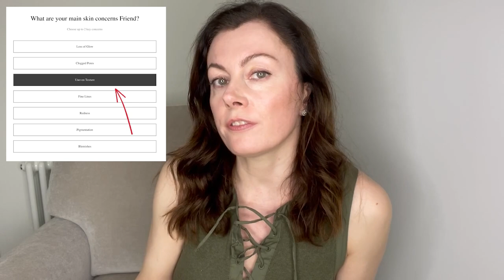How To Smooth Uneven Skin Texture | Dr Sam Bunting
As many as 10% of you complain about uneven skin texture being your number one concern on our Routine Finder quiz, but I’ve never done a video on it before — until now!